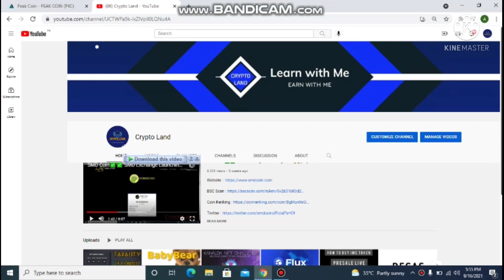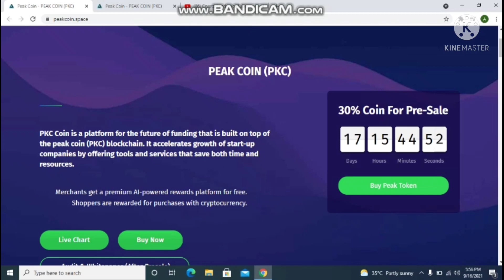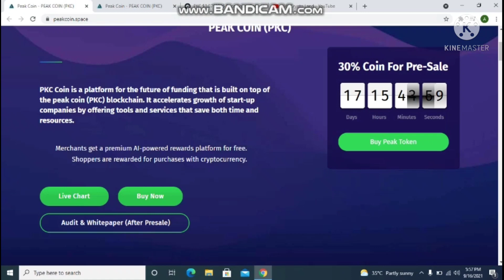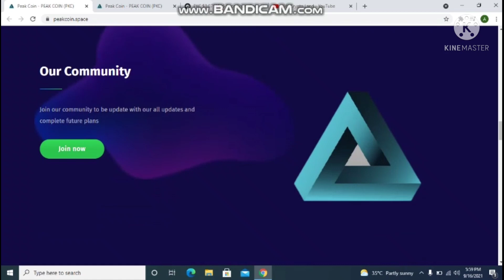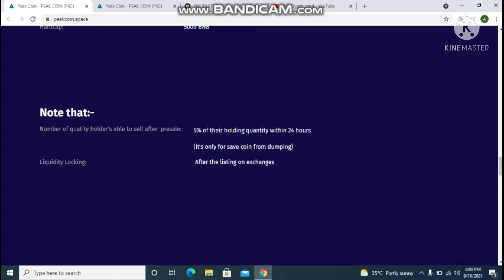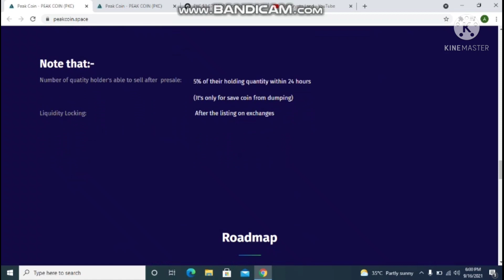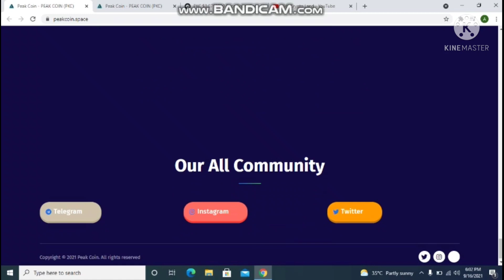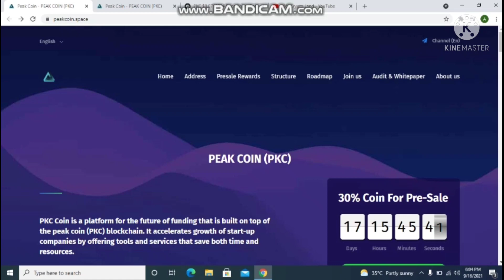Peak Coin||PKC||Presale Live||Complete Review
Peak Coin Presale Started 🔛

Launching Price ✅

1 PKC = 100$ + 🔥

Verified Contact Address :- 0xC31D56D8B4c65d7266BA5465f5e6c8B0697d4D5E

Our Community